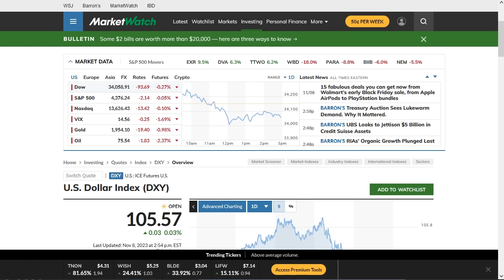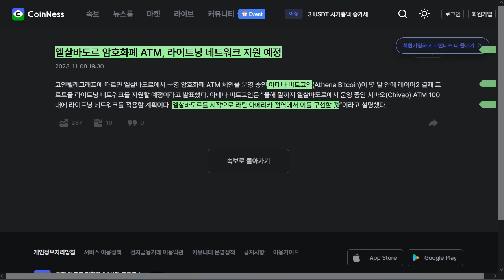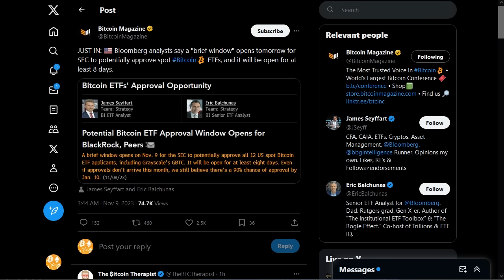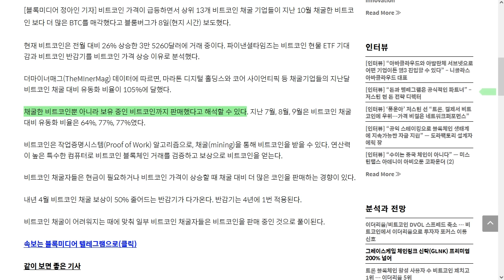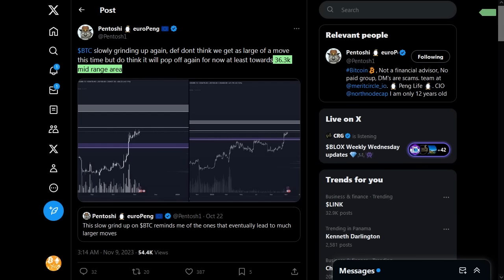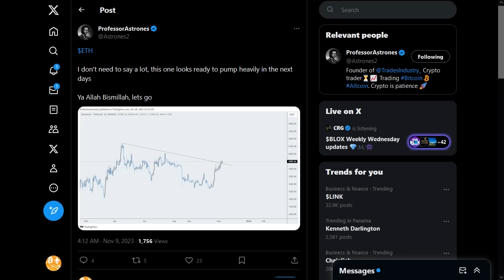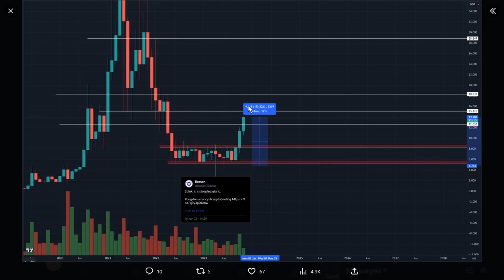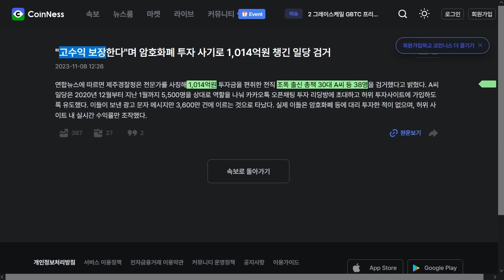11/09) 미국 지방 은행 또 파산, 블룸버그 - ETF 곧 승인 가능성! 이더리움, GRT, 오션 프로토콜,TVK, 체인링크 불 뿜 비트코인 암호화폐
자산을 안전히 보관하자!  알고랜드 200 개 증정 이벤트(11월 16일 까지)
디센트 암호화폐 지갑  20% 할인 링크 (25번째 비밀단어로 보안 강화!)

USDT(TRC20) : TGAQ6KEBks5ETChnrWvqPGrDMVhMmqTBPu

스트라이크 비트 후원 : 아이디 cryptotomato

BTC: 1E8zit1Zkhx5DFEVfDAxqCFG4vw29mNjC4

ETH: 0x1cbc9f621e288584b5e8f8a01e62c71752a40406